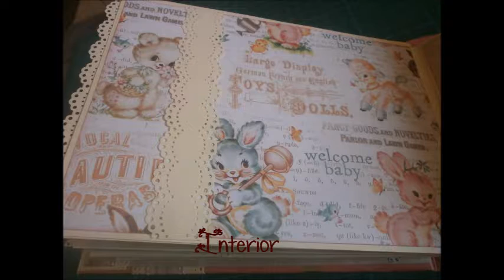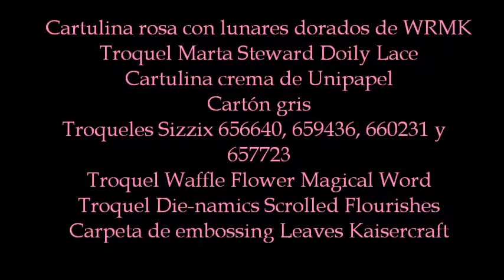ÁLBUM BEBÉ SCRAPBOOKING: Heaven sent y Princess de Prima Marketing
Álbum para una niña de meses, con papeles de las colecciones Heaven Sent y Princess de Prima Marketing. Ocho sobres con tarjetón, un total de 18 páginas, con poca decoración, pero con papeles bastante vistosos y varias tarjetas pequeñas para anotaciones. El vídeo incluye la lista de materiales y herramientas utilizadas.